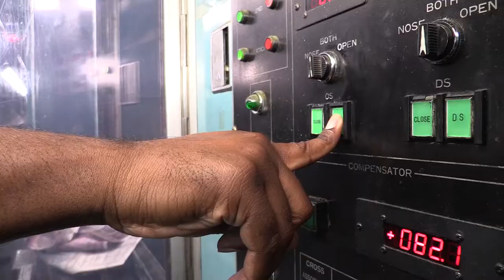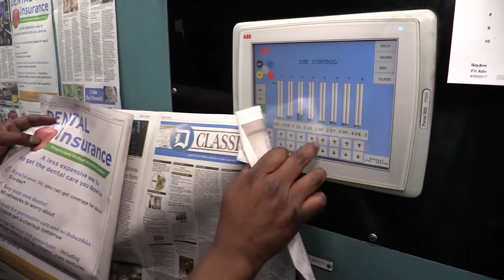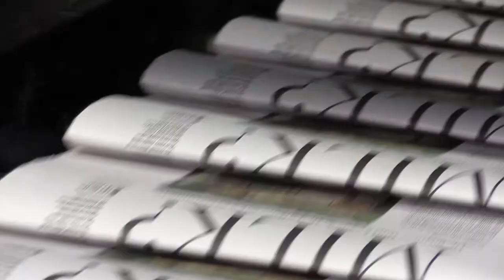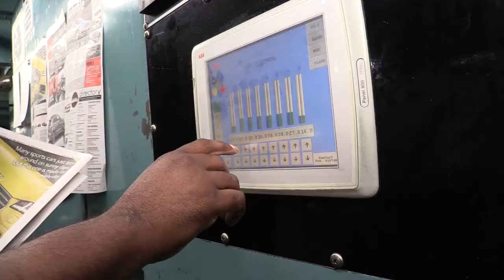The Hanover Plant at 25: Reinvention for the Future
The Richmond Times-Dispatch celebrated 25 years of printing in Hanover County at our July employee rally with the screening of a video about the plant and the people who keep it running 24 hours a day. The video showcases our printing operation located in Mechanicsville that has been an anchor for our daily newspaper production since it opened in 1992. In June, the RTD signed a second five-year contract to print the Newport News Daily Press each day at the plant. This month, the RTD’s Hanover plant adds another role to the daily operation when it also becomes a BH Media Group Regional Packaging Center. Congratulations to our Hanover team for 25 years of reinvention and resilience. We see the results of your hard work every morning when we pick up the Richmond Times-Dispatch.